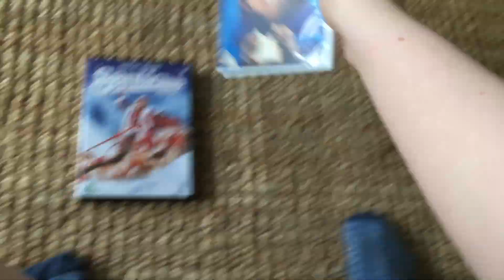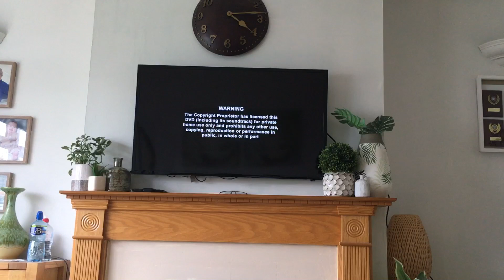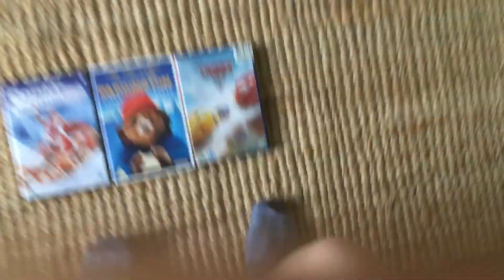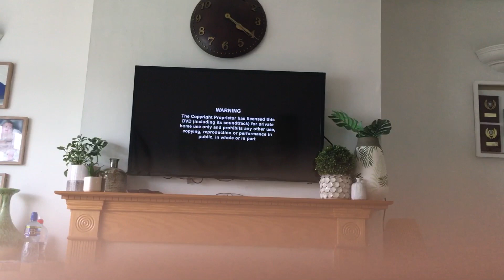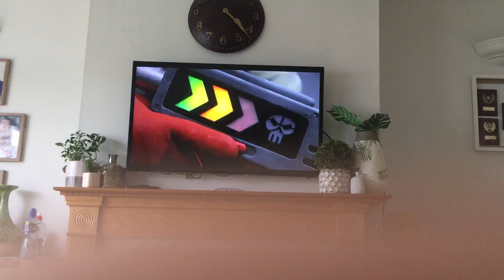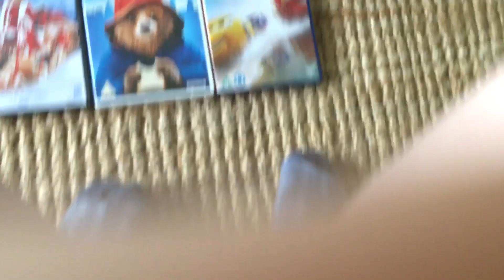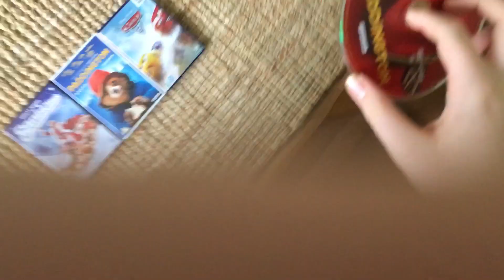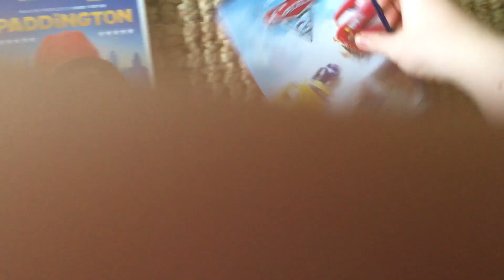Triple Feature DVD Opening 33